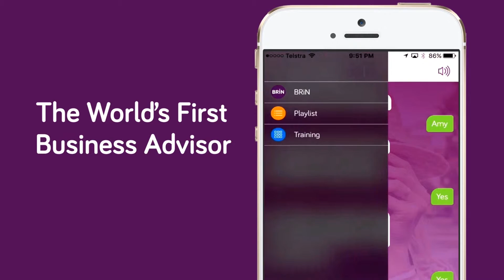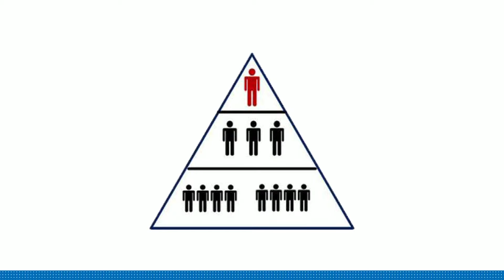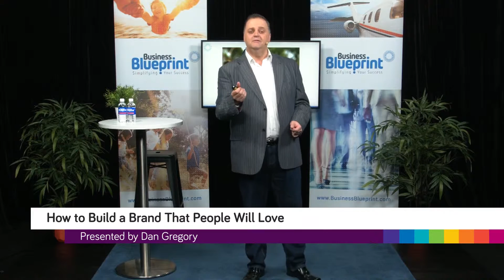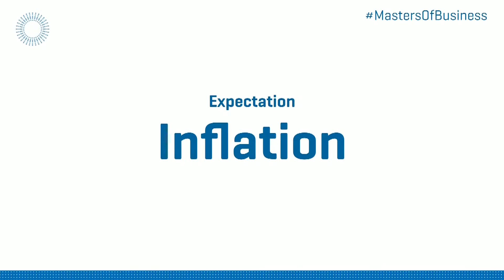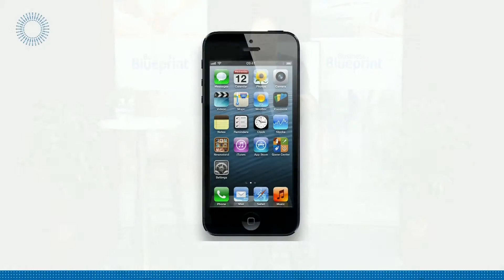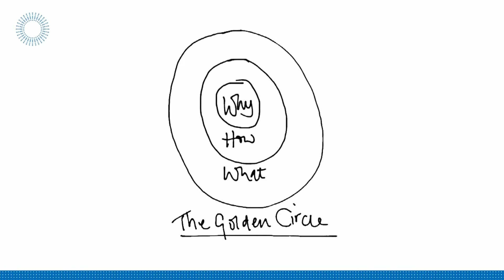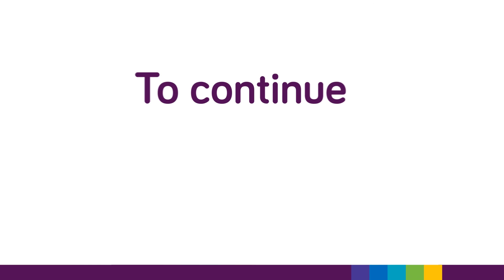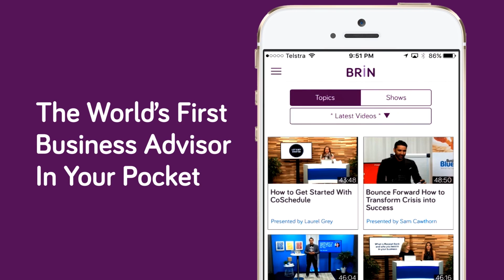How to Build a Brand That People Will Love PREVIEW by Bizversity.com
What does it take to make your brand loved by people? Dan Gregory joins us on Masters of Business to help you identify the steps you can take to build your brand.

 • The reason why you should build a brand that people will love
 • The way that digital revolution is changing businesses
 • How changes in business models are affecting businesses
 • How to create a community for customers and business
 • Why businesses need to upgrade to meet higher market expectations
 • How to build an intangible value and identity in your brand
 • The power of stories in creating recall and brand experience

Presented by Dan Gregory